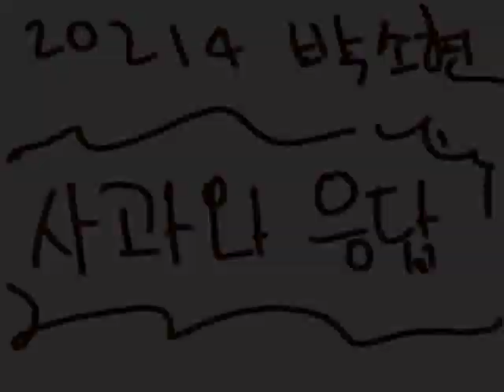Pictionary by Korean high school students